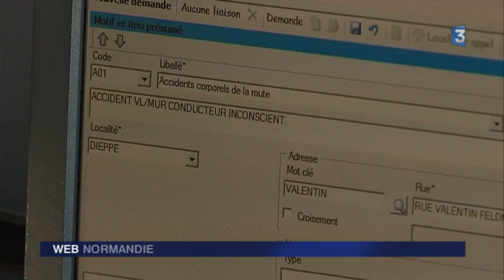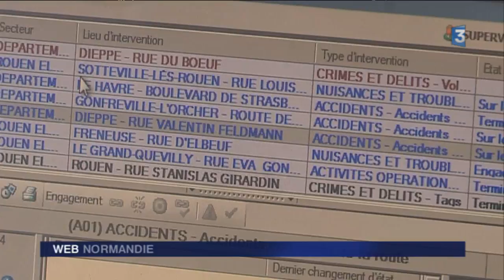Feuilleton : Au coeur de la police nationale à Rouen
Plongée dans le Centre d'Information et de Commandement qui chaque jour gère les appels téléphoniques passés par le public au 17.